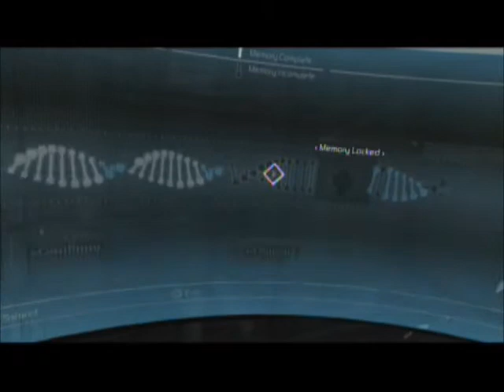Let's 100% Assassin's Creed -68- The Final Richard's Flag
We collect the last flag in the Kingdom.